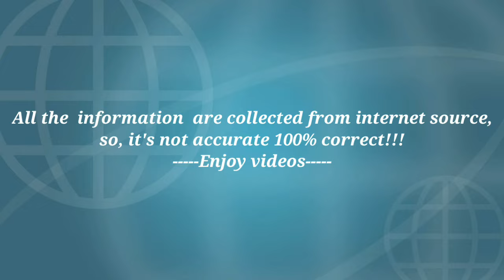Riya Dey//Odia Actress Riya Dey Biography and Family members details wth sister!!Riya Dey LifeStyle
ODIA Actress Riya Dey Biography and Family members details. Riya Dey LifeStyle and personality videos, Riya Dey sister look more beautiful than Riya,
Riya Dey sister details,
odia movie,odia movie song,odia moviefull,odia movie 2020,odia movie babusan,odia movie anubhav,odia movie all song,odia movie comedy,
odia song new,odia song human sagar,
odia song 2020,odia song bhajan,odia song asima panda,odia songanubhav,odia song album new,odia song babusan,odia song comedy,
odia song dance,odia song dj remix,odia song download,odia song dj 2020,dj odia song sambalpuri,dj odia song human sagar,odia song emotional,
odia song full,odia song full video,
odia song free,odia song human sagar new,odia song hindi,odia song instrumental,new odia song video,newodia song album,odia song ringtone,odia song status,
odia song video newodisha singer satyajit,
odisha singer satyajeet jena,odisha singer ananya,odisha singer song,
odisha singer asima panda,odisha best singer,odisha boy singer,
odisha ka best singer odisha female singer,odisha singer human sagar,odisha singer in voice of india,odisha jatra singer,
odisha singer list,odisha all singer,
odisha all singer name,voice of odisha singer,odisha singer video,odisha top 10 singer
odia comedy video,odia comedy pragyan,
odia comedy papu pam pam,odia comedy mr nonsense,odia comedy odia comedy,odia comedy actor,odia comedy all video,odia comedy angulia,odia comedy anubhav,odia comedy babusan,

sambalpuri singer bhuban,sambalpuri singer badshah,sambalpuri singer bhajan,
sambalpuri singer all,sambalpuri singer akash patnaik,sambalpuri singer aman,
sambalpuri singer asima panda,sambalpuri singer bhuban all song,
sambalpuri singer mantu chhuria,sambalpuri song singer mantu chhuria,
sambalpuri singer mantu chhuria new song,
sambalpuri singer priyanka,sambalpuri singer raja,sambalpuri singer santanu,sambalpuri singer santanu sahu,sambalpuri singer umakant barik wife,sambalpuri singer umakant barik family photo,
sambalpuri singer video
odia jatra comedy,odia jatra song,odia jatra video,odia jatra gita,odia jatra sad song,odia jatra anchoring,odia jatra bhajan,odia jatra comedy